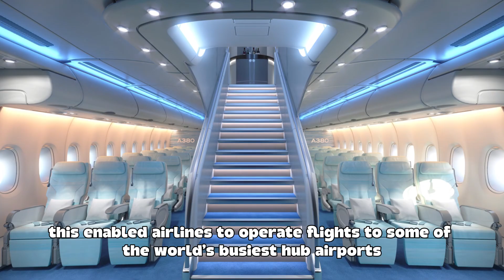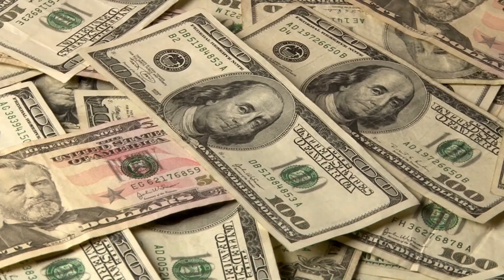Airbus A380 vs Boeing 747: Battle of the Skies’ Biggest Giants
The Airbus A380 and Boeing 747 are two of the most iconic aircraft in aviation history, representing the pinnacle of size, range, and passenger capacity. Though no longer in production, both aircraft left lasting legacies: the 747, with its success as a freighter and versatile platform, and the A380, which found renewed life post-pandemic on high-demand routes. This piece explores their design breakthroughs, operational efficiency, market value, and ultimate phase-out as the industry shifts toward smaller, fuel-efficient twin-engine jets. In the A380 vs. 747 debate, it's not just about size—but the enduring mark each left on global aviation.

In today’s video, we’ll explore : Airbus A380 vs Boeing 747: Battle of the Skies’ Biggest Giants

00:00 intro
01:06 Big and Bigger
02:32 Flying Further Than Before
04:13 Economic powerhouses turned idlers
04:58 Meeting Market Demands
05:52 Legacies Left Behind
07:05 Cost Still Reigns Supreme
08:00 Uncovering the Real Worth of Aviation Giants
09:38 The Airbus A380's second-hand market and current value
12:19 Current Market Values for the Boeing 747
14:21 Objective Comparison Can Be Difficult